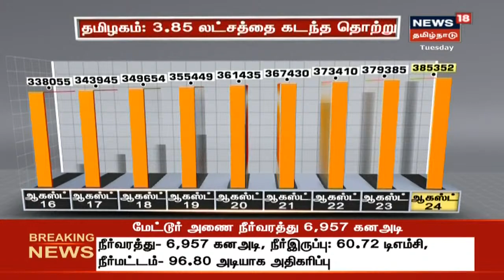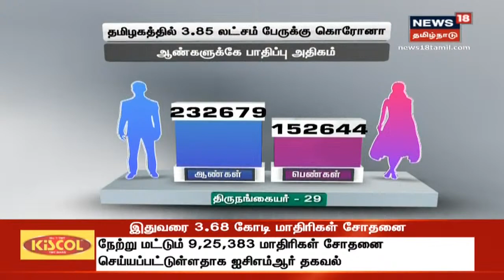சனிக்கிழமை ஆட்சியர்களுடன் முதலமைச்சர் எடப்பாடி பழனிசாமி ஆலோசனை | e-pass | Tamil News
தமிழகத்தில் e-pass நடைமுறை ரத்தாகுமா? | சனிக்கிழமை ஆட்சியர்களுடன் முதலமைச்சர் எடப்பாடி பழனிசாமி ஆலோசனை | தலைமைச்செயலர் நேற்று ஆலோசனை நடத்தினார் | e-pass | Tamil News